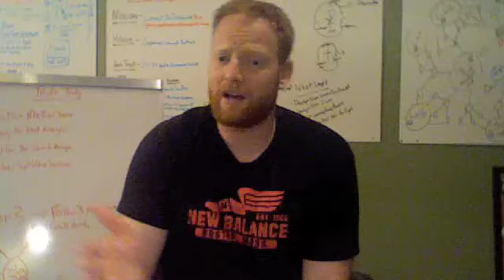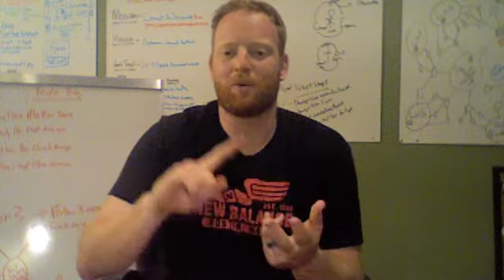Point Update with HUGE news!! 05/29/13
05/29/13
Big News!! We are moving to auditorium 2!! That and more in this weeks update!

Pastor Matt
Lead Pastor of The Point.